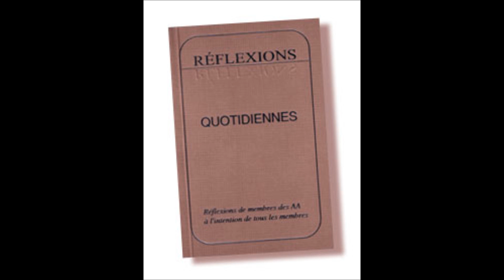11 mai UN NOUVEAU SENTIMENT D'APPARTENANCE